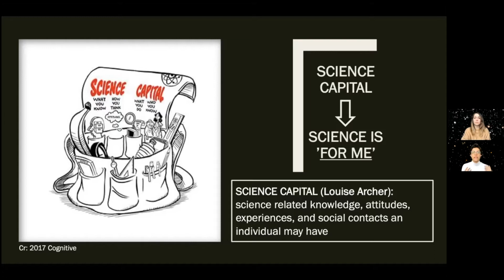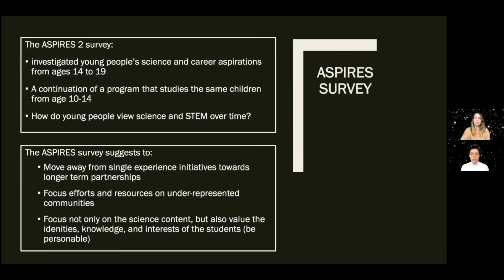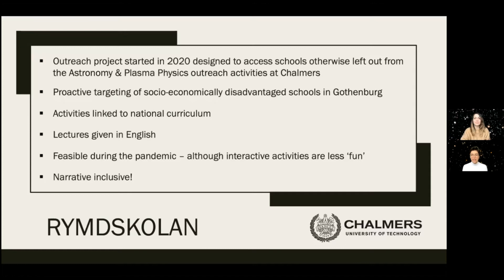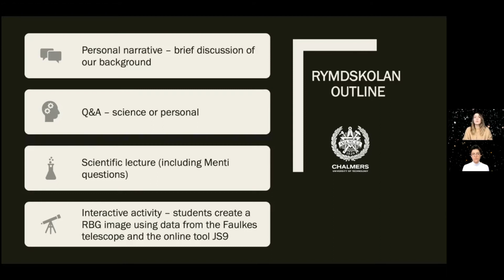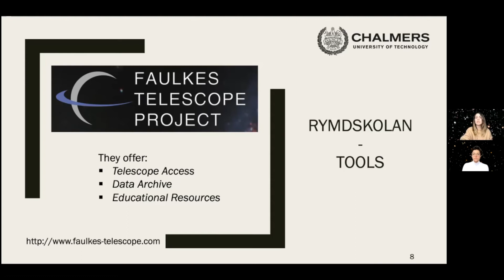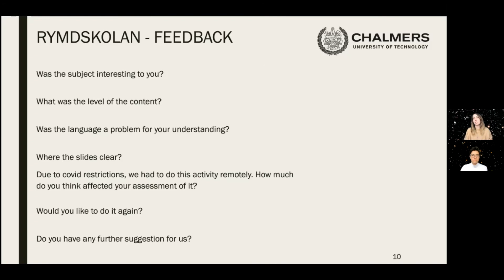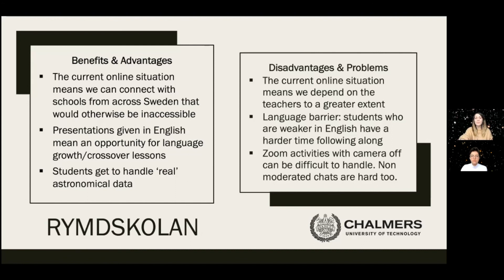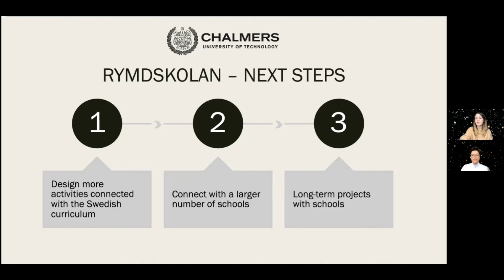Kiana Kade, Chiara Ceccobello - Rymdskolan: bringing the Universe to the classroom